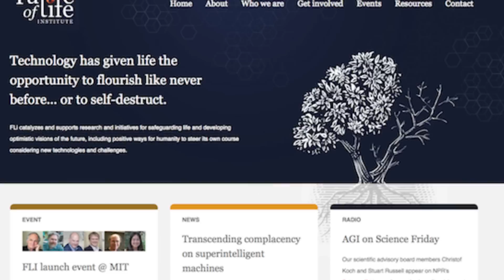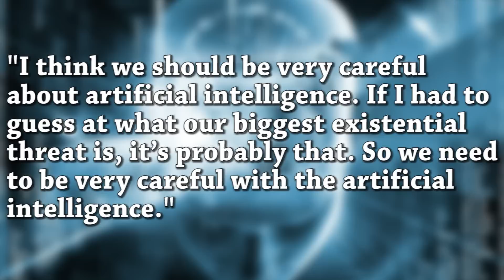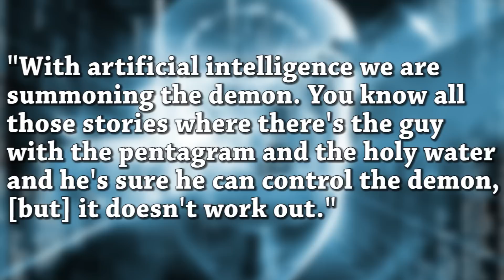Artificial Intellegence Could Destroy Humans, Stephen Hawking Fears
Machines turning on their creators has been a popular theme in books and movies for decades, but very serious people are starting to take the subject very seriously. Physicist Stephen Hawking says, "the development of full artificial intelligence could spell the end of the human race." Tesla Motors and SpaceX founder Elon Musk suggests that AI is probably "our biggest existential threat."